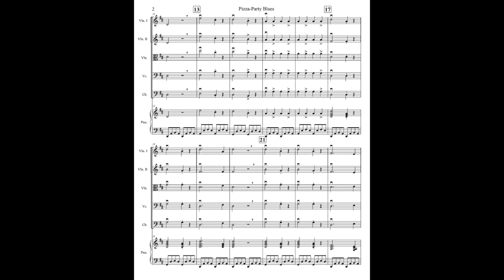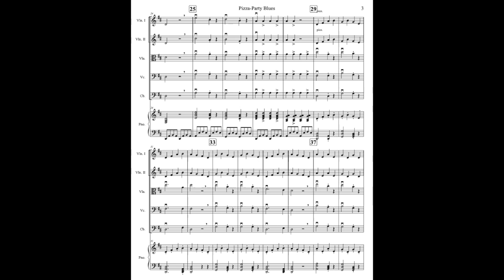Pizza Party Blues with Music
Pizza Party Blues is a 5-part piece for String Orchestra. It is suitable for a first or second-year ensemble. I conceived it as a simple blues melody. The melody is played over a boogie-woogie accompaniment on the piano. There are parts for violin 1, violin 2, viola, cello, and bass. There is a violin 3 part that doubles the viola part.